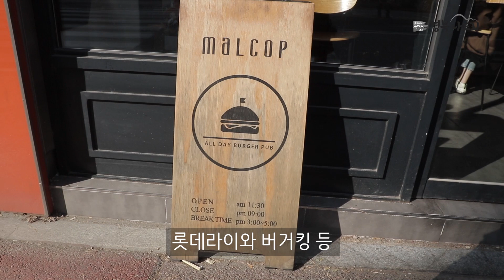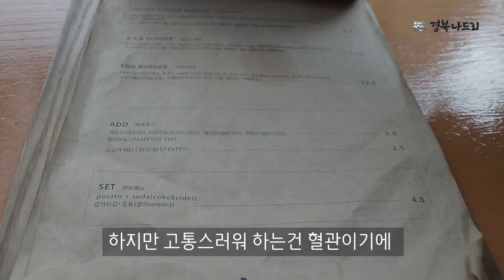안동 말콥버거, 전국구 수제버거 맛집 추천 안동 미식 여행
말콥버거, 경북 안동시 퇴계로 99 1층.

오늘 가볼 맛집은, 안동의 말콥버거이다.
이곳 말콥버거는 어린 시절 이제껏 먹어보았던 햄버거라곤 롯데리아와 버거킹 프렌차이즈 햄버거만 있던 시절 나에게 수제버거의 맛을 알게해준 수제버거 맛집이다.

일단 이곳의 위치는 안동시청과 안동 시내의 사이에 위치하고 있어 둘중 어디에서든지 찾아가보기 쉽다. 또한 3시부터 5시까지는 브레이크타임이니 이점은 참고하면 좋을 것 같다. 그럼 일단 가게에 들어가보도록한다.

우리는 바깥이 보이는 자리에 앉았는데, 어휴 야 나찍는줄 알았네. 바깥에 걸어다니는 사람들과 눈이 마주치는게 조금 부담스러웠다. 하지만 바깥을 보며 식사한다는 느낌이 좋았기에 얼른 주문하도록 한다.

일단 말콥버거 메뉴판은 삶의 풍파를 맞은듯한 종이에 기록되어 있었다. 이곳의 메뉴는 가장 기본인 치즈버거와 가게의 이름과 똑같은 말콥버거 또한 베이컨 에그버거와 아보카도버거도 있었다. 그리고 세트로 주문하면 감자튀김과 음료도 포함되어 있는 것 같았다. 다른 것 보다 이렇게 메뉴 밑에 어떤 재료가 어느만큼 들어가는지 알 수 있게 적어 두셔서 메뉴를 고를 때 굉장히 도움이 됐던것 같다.

이제는 말콥버거 메뉴를 고를 차례. 우리는 베이컨 에그버거와 가게의 대표 메뉴인 듯한 말콥버거를 먹어보도록 했다. 또한 감자튀김도 포기할 수 없기에 세트로 변경 주문하였다. 근데 주문을 하고 보니 사실 이 메뉴판은 뒷면이 더 있었다. 그래서 뒷면을 보니 다양한 버거들과 기타 메뉴들이 있었지만 그 중에 눈에 띄는 END 버거.

END 버거는 소고기 패티 4개와 아메리칸 치즈 4개가 들어간다고 한다. 먹으면 혈관이 막혀서 END버거인것 같다. 하지만 고통스러워하는건 혈관이기에 한번 쯤 먹어보고 싶기는 하였다.

주문을 한 뒤 주변을 둘러보니 버거에 관한 책이 있었고 벽면에는 손님들이 그려준 듯한 그림과 yes라는 영어 단어가 보였다. yes라는 단어를 붙여둔 것으로 보아 사장님은 긍정적이신 분이고 긍정적인 사람이 만든 음식이 맛이 없을 수가 없기에 나는 기대를 하고 기다려본다.

그렇게 등장한 버거들. 캬 분위기 좋고. 사실 버거를 주기 전에 음료를 먼저 주는데 이 작은 병에 담긴 음료가 가게의 갬성적인 느낌을 더욱 끄집어 내는 느낌이었다. 이쁘다는 뜻이다.

이전에 말콥버거 왔을때는 포크와 나이프를 주어서 버거를 썰어서 먹었는데 이번에 방문하니 담아서 주는 그릇들 밖에 없고 포크와 나이프도 없었다. 그래서 어떻게 먹을지 고민하던 찰라! 사실 옆에 있던 종이에 버거를 넣어서 먹는것이 였던 것이였다.

아무튼 그렇게 버거를 종이에 넣고 한 입 먹어보도록 한다. 처음 먹어볼 버거는 베이컨 에그버거 한입 흡. 역시 수제 버거는 일반 프렌차이즈 버거보다 고기 패티의 맛이 강하게 느껴지고 육즙이 쭈압나오는 맛도 일품인듯 하였다. 그리고 반드시 버거를 먹을 때는 목이 막히지 않게 사이다를 마셔주고 중간중간 감자튀김을 먹은것도 빼먹지 않아야 한다.

다음으로 먹어볼 버거는 말콥버거의 메뉴중 치즈버거 다음으로 심플하게 소고기 패티와 치즈, 토마토, 양파, 피클 등이 들어간 아주 베이직한 말콥버거이다. 그럼 한 입 먹어보도록 하겠다. 흐음. 군더더기가 없고 깔끔한 맛이다. 아까 먹어보았던 베이컨 에그버거에 비해서 다른 맛에 방해를 받지 않고 소고기 패티의 맛을 온전히 느낄수 있는 그런 버거였다.

사실 이렇게 먹은 두 버거들도 맛있었지만 개인적으로는 이 감자튀김이 정말 맛있었다. 적당히 두꺼운 감자튀김의 식감과 소스의 조합이 정말 아주 맛있었다. 그렇게 버거와 감자튀김 사이다를 정신없이 와구와구 먹다보면 너무 양이 많아 남기게 된 감자튀김을 발견 할 수 있다. 수제버거는 생각보다 포만감이 크기에 두 명이 온다면 세트 하나만 하는 것을 추천한다.

말콥버거의 총평은 소고기 패티의 육즙이 정말 맛있었고 해외에서 먹는 맛있은 수제 버거를 맛보고 싶다면 해외가 아닌 안동에 와서 먹어보는 것도 나쁘지 않을 것만 같은 수제버거 맛집이었다. 그럼 이만 영상을 마치겠다.

이 영상에는 넷마블에서 제공한 넷마블체가 적용되어있습니다.
썸네일에는 '티몬 몬소리체, 고양덕양체, 배달의민족폰트, 런닝맨 전소민체'가 적용되어 있습니다.